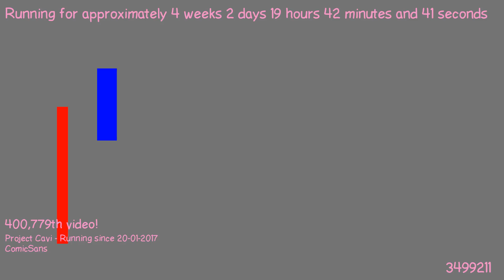1487612840 - Webdriver Cavi - T-P